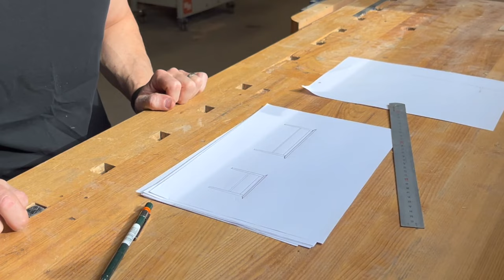Coffee Table in Oak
I made a coffee table in swedish oak. It has a scandinavian, clean design and this was the first big project in my new woodshop. I´m really happy how this table turned out and it is now a centre piece in our livingroom.